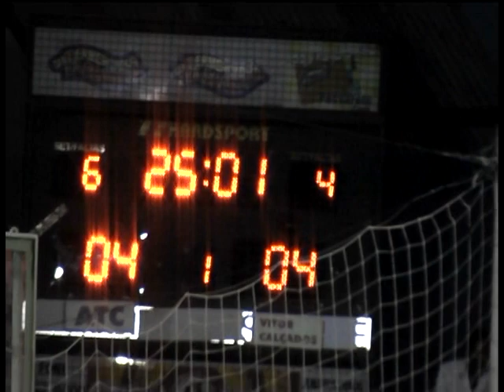Final 1 Tempo e Começo do 2 Tempo - ATC (Vini Modas FC) x Porto FC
“Vini Modas” “Kav90avk!kva”
“Vini Modas” “Kav90avk!kva”,

Até aqui o ATC/Vini Modas FC com 4 gols anotados pelo camisa 7 Vini Modas segue vencendo por 5x4 a excelente equipe do Porto FC,

O Goleirão Kleiton Azevedo do ATC/VINI MODAS segue fazedo sua melhor partida com inúmeras defesas !!!

Assistam Também: (Entrevista TOP) (Entrevista TOP)